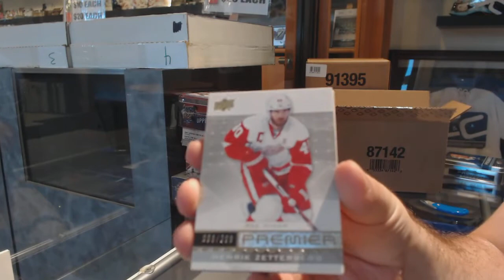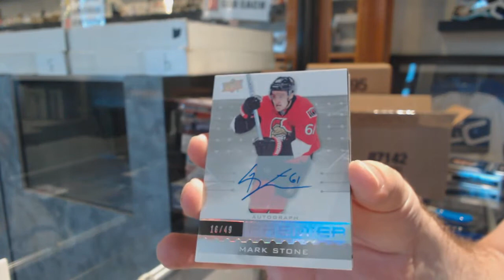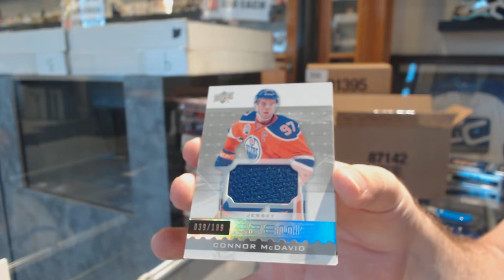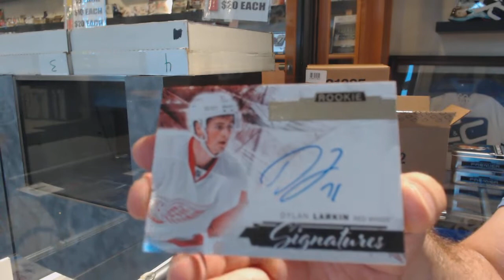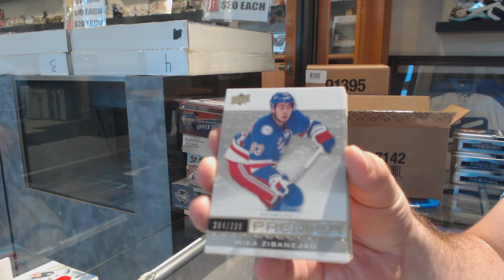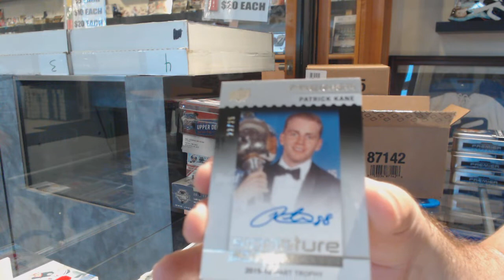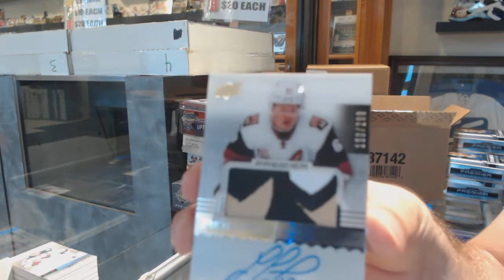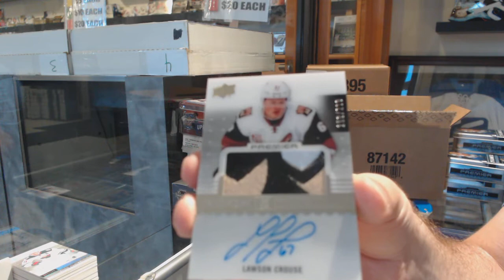16-17 Upper Deck Premier Hockey 5 Box Case Break - C&C GB# 10,049